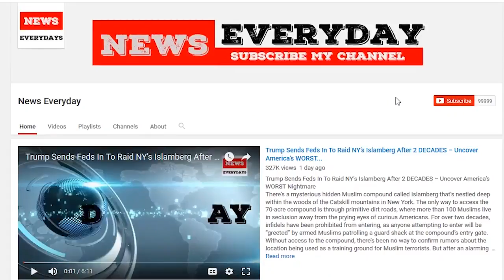Dems look to use Moore against GOP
New support for embattled Alabama GOP Senate nominee Roy Moore from President Trump and the Republican National Committee (RNC) could mean trouble for GOP candidates across the country in 2018.